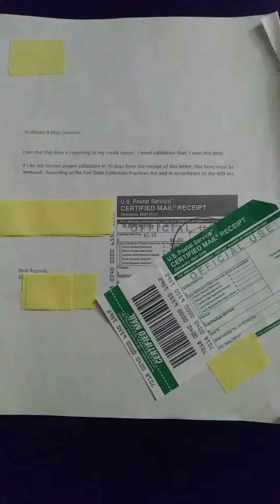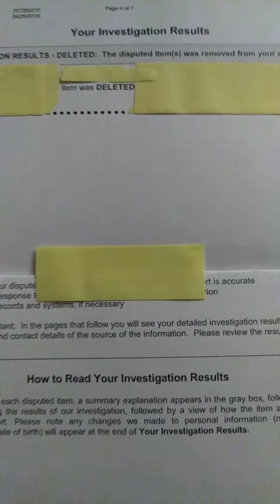("D" Vol#:2) Paid no one! I did it all myself✌(Investigation Results DELETED✌) est:2015📝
Rebuild,Redesign,Reclaim💪Apply for an American Express Card with this link. We can both get rewarded if you're approved!